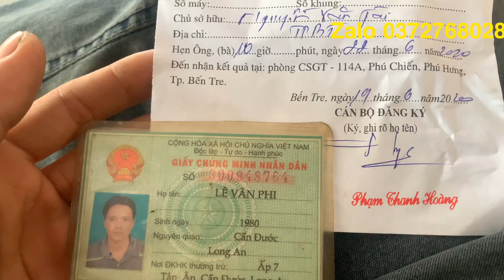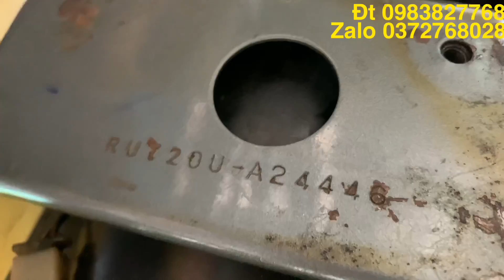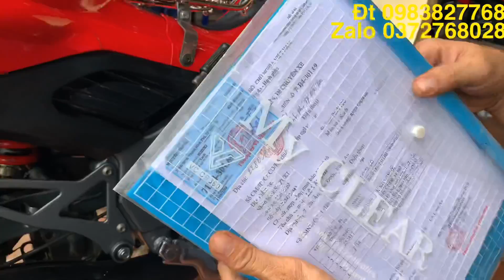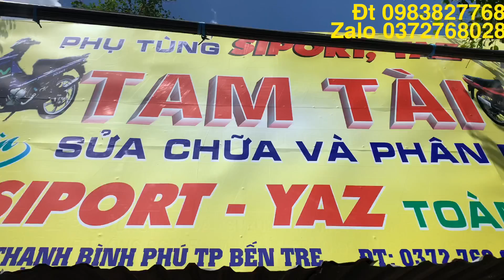Xìpo 98 slz đã theo ae đam mê về Long An Đt +zalo0️⃣9️⃣83827768 hoặc0️⃣3️⃣54669379